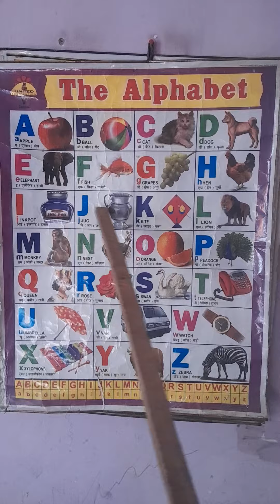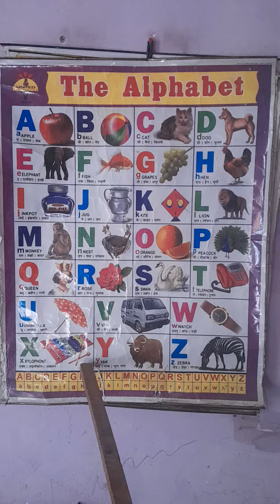Alphabets ABC,Phonics sound,Rhyming word abcd,A for Apple,B for Ball,C for Cat,Z for Zebra,abcd song